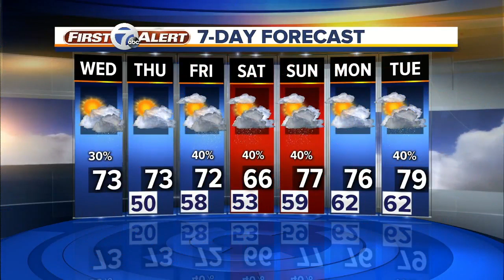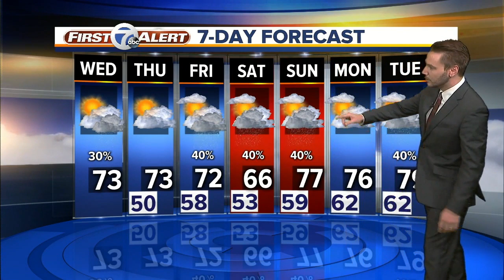7 Action News Latest Headlines | May 15, 5am